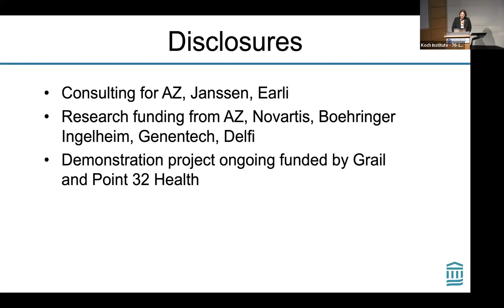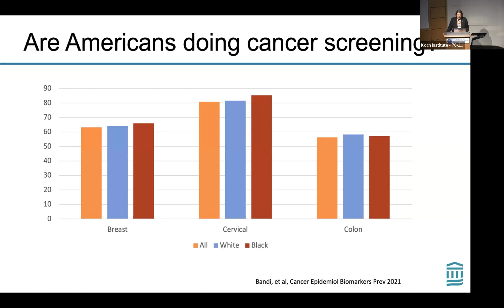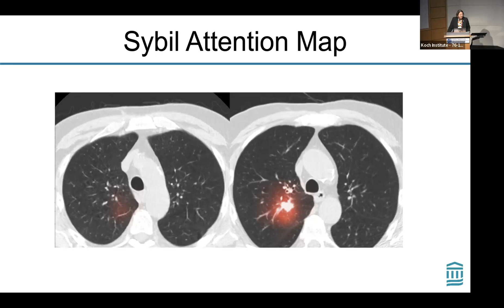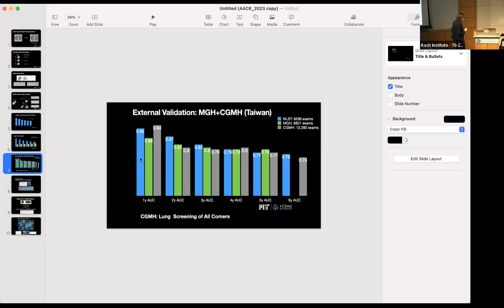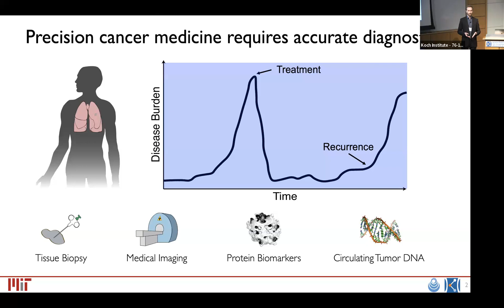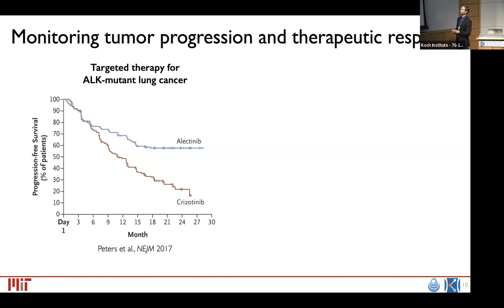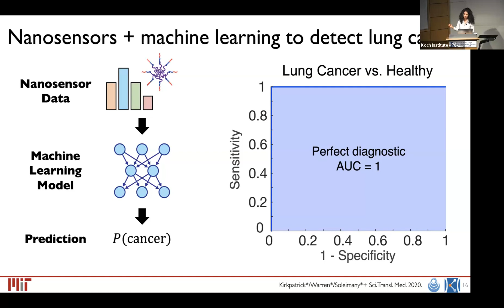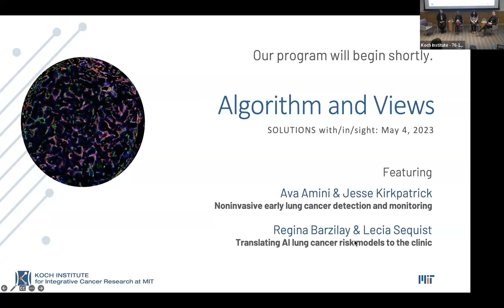SOLUTIONS with/in/sight: Algorithm and Views - May 4, 2023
Two teams of KI investigators share their innovations using machine learning tools to improve lung cancer detection. Coupling machine learning algorithms with responsive nanoparticles, KI alum Ava Amini and Jesse Kirkpatrick of the Bhatia Lab develop noninvasive early cancer detection and disease monitoring techniques. They are joined by KI computer scientist Regina Barzilay and oncologist Lecia Sequist who will discuss how they use algorithms to look deeper into radiology images to predict future cancer risk. Through these projects, the researchers present their vision for smarter decision-making and better care for patients.